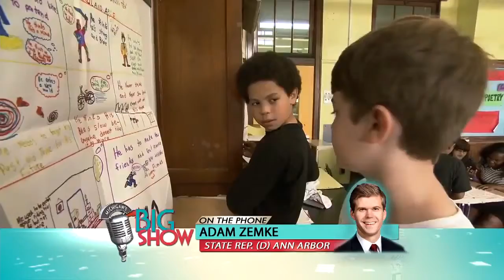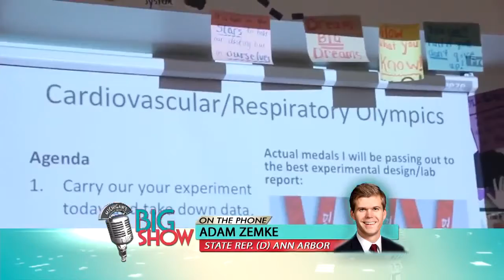Michigan's Big Show: Adam Zemke, State Representative (D) Ann Arbor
Kyle Melinn speaks with  Adam Zemke, State Representative (D) Ann Arbor, about Education.